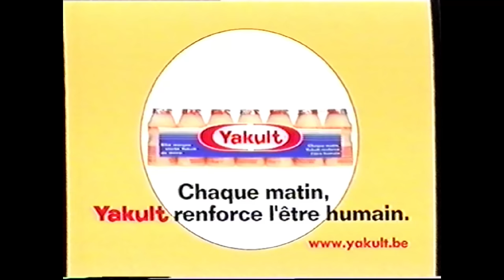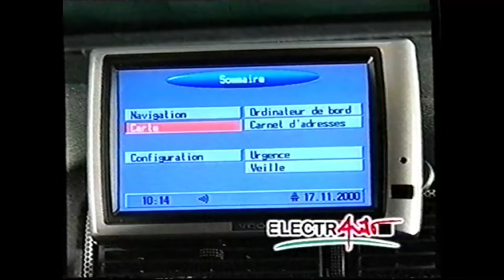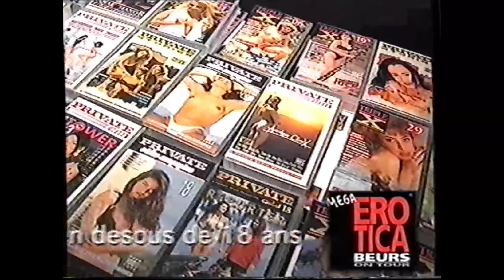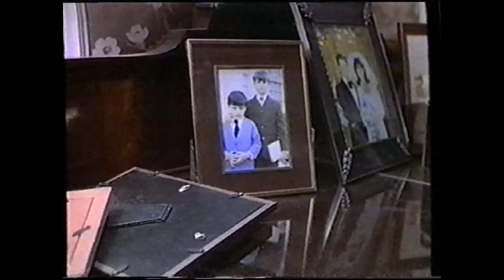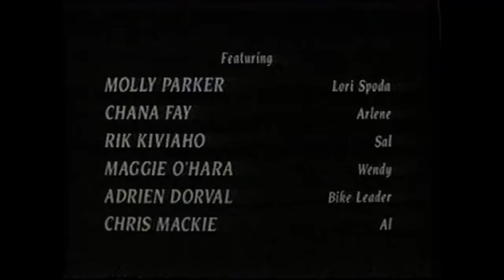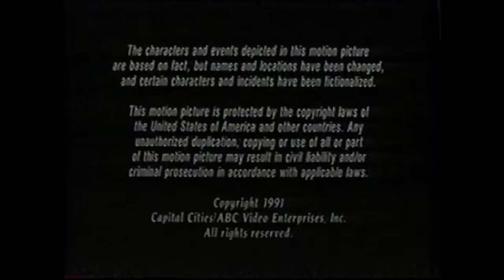Téléfilm "Mon Fils, Ma Haine" - 1991 - VF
Titre VO : My Son Johnny
Titre Alternatif VF : Mon Fils Johnny
Basé sur des faits réels.
Réalisateur : Peter Levin

Synopsis : Depuis la mort de son père, Anthony Cortino (Corin Nemec, connu dans Parker Lewis) vit avec sa mère dans une banlieue tranquille de Baltimore. C'est un garçon calme qui adore jouer au saxophone avec son groupe. Il est tout l'opposé de son frère, Johnny (Rick Schroder), arrêté pour trafic de drogue par le FBI à Los Angeles. Relaxé un an après, ce dernier annonce son retour et Mary Anne (Michelle Lee), qui ignore ses activités, est ravie et fière de revoir son fils aîné. Il n'en est pas de même pour Anthony, qui a toujours été le souffre-douleur de son frère, depuis son plus jeune âge.